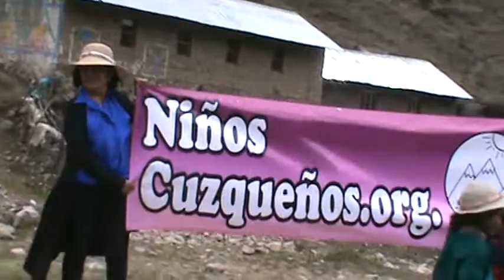3rd stop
Village of Lares